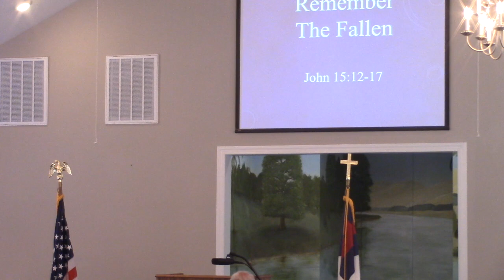Remember the Fallen - John 15:12-17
Harold Woodlief preaches from John 15 on memorial Day 2021, at Unity Baptist Church Youngsville.